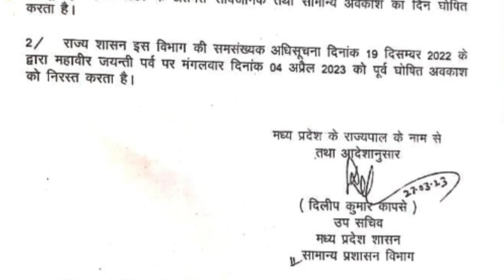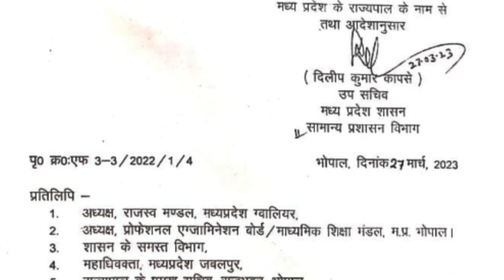मप्र 3 अप्रैल 2023 सार्वजनिक व सामान्य अवकाश घोषित आदेश जारी । समस्त स्कूलों, संस्थाओं के लिए